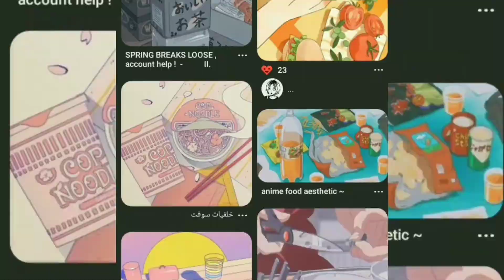DRAW WITH ME//CHILL ART VLOG🎨💕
Lovely Piano Song
Musician: Rafael Krux